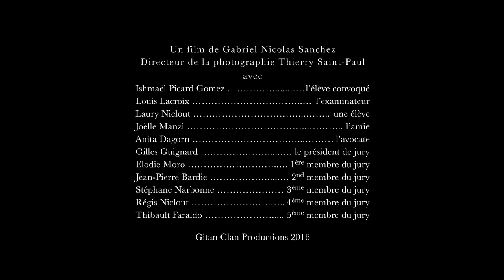Antisèche - Gabriel Sánchez Gruffy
Antisèche. Court métrage noir et blanc. 2016. 8'30

Avec Ishmaël Picard Gomez, Gilles Guignard, Anita Dargon, Louis Lacroix, Jean-Pierre Bardie, Joëlle Manzi, Laury Niclout, Stéphane Narbonne, Elodie Moro, Régis Niclout, Thibault Faraldo

Directeur de la photographie Thierry Saint-Paul
Réalisation Gabriel Sánchez Gruffy

Durant une épreuve du baccalauréat, les examinateurs relèvent deux écritures sur une copie rendue. L'élève concerné est commis à comparaître devant un tribunal afin d'élucider ce mystère. Celui-ci est accompagné d'une avocate, qui, souhaitant bien faire, ne fait qu'empirer la situation. L'élève improvise un stratagème afin d'obtenir son innocence.

Histoire extraite d'un recueil de nouvelle intitulé "Gaby" par Gabriel Sánchez Gruffy.